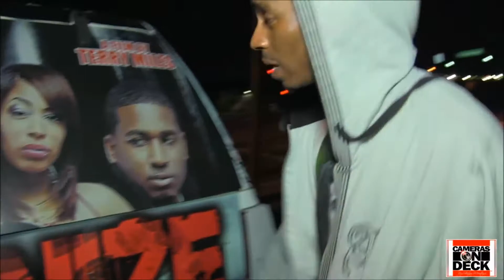ig clip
Description